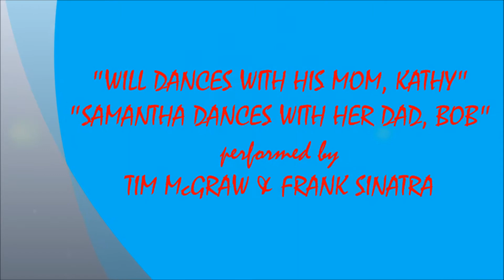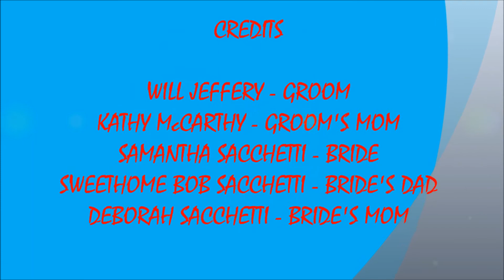SAMANTHA SACCHETTI'S & WILL JEFFERY'S WEDDING - GROOM DANCES WITH MOM AND BRIDE DANCES WITH DAD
LIVE SAMANTHA AND WILL WEDDING SOUNDS #10 !!! WILL, THE GROOM AND HIS MOTHER, KATHY DANCE !!!
LIVE SAMANTHA AND WILL WEDDING SOUNDS #9 ! SAMANTHA, THE BRIDE AND BOB, HER FATHER DANCE !!!

RECORDED LIVE AT PLIMOTH PLANTATION  IN PLYMOUTH, MA ON SATURDAY SEPTEMBER 16, 2017